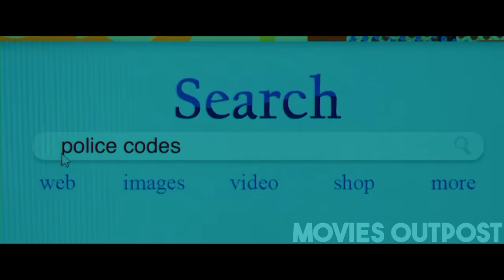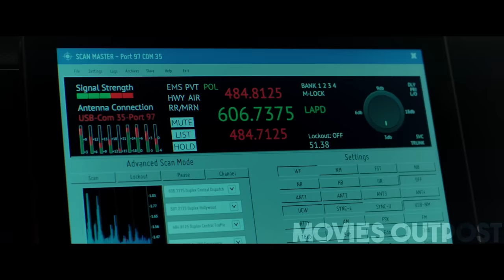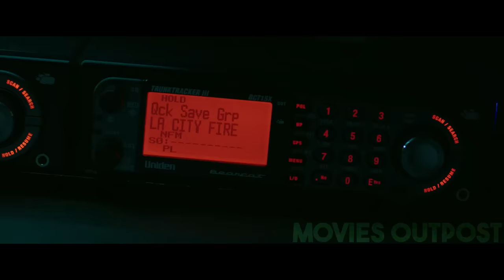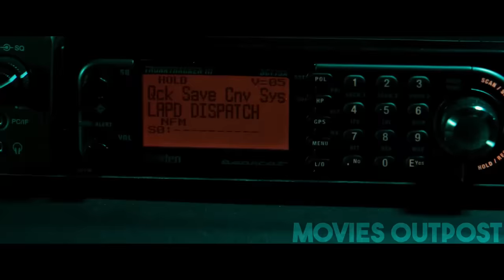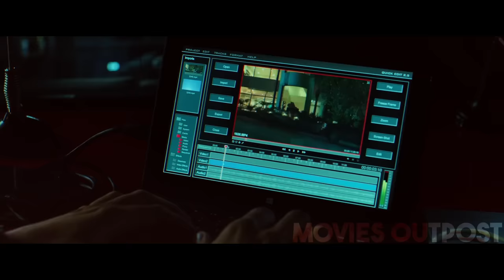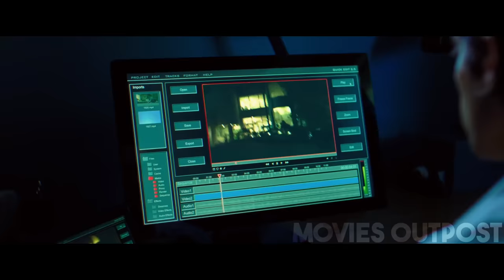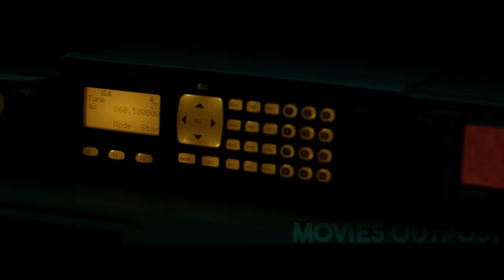INSANE Journalist Creates DEADLY Accidents for the Perfect Recording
A con man desperate for work, muscles into the world of L.A. crime journalism, he blurs the line between observer and participant to become the star of his own story.